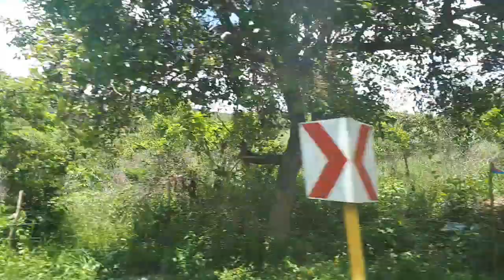BUS RIDE TO MINDORO [ RAW VIDEO ]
a bus ride going to abra de ilog port